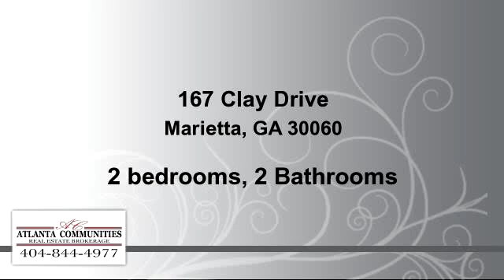Residential for sale - 167 Clay Drive, Marietta, GA 30060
Bedrooms: 2
Bathrooms: 2 Bathrooms
Square Feet: 0
Price: $17,900